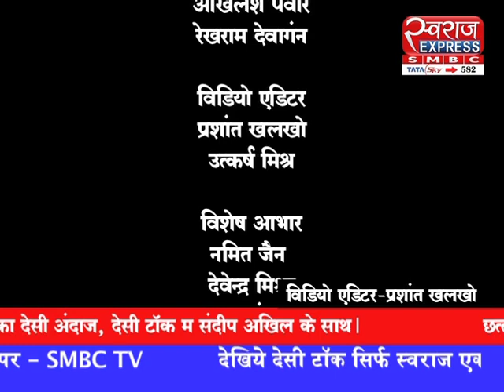Desi Talk Sandeep Akhil: में देखिए Chhattisgarh के संस्कृति मंत्री Amarjeet Bhagat के देसी अंदाज ।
Desi Talk Sandeep Akhil: देखिए Chhattisgarh के संस्कृति मंत्री Amarjeet Bhagat के देसी अंदाज । सिर्फ स्वराज एक्सप्रेस पर ।